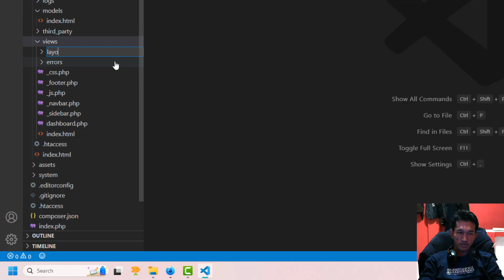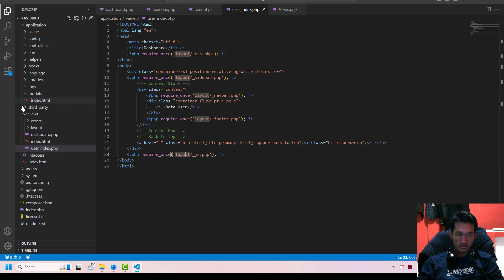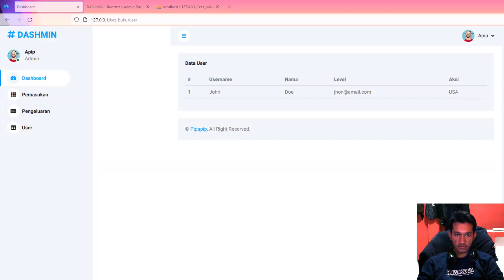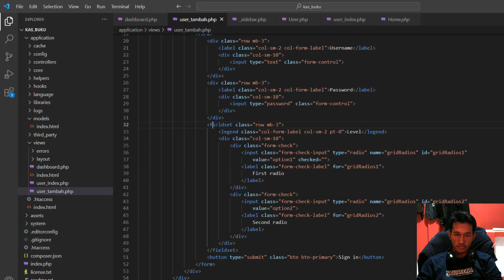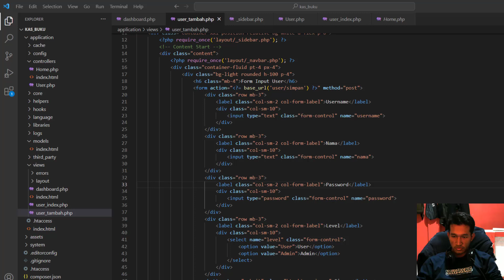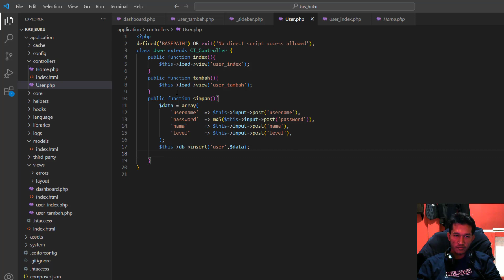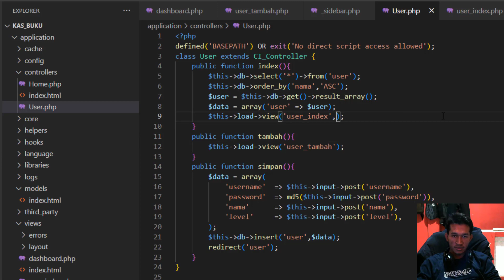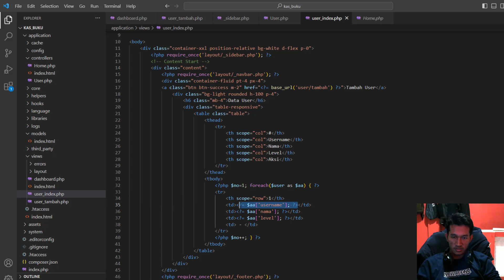Bagian 3 - Input Data User dan Menampilkan data user